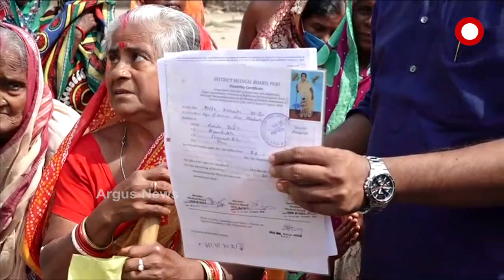JABAB_MAGUCHI_ODISHA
LIVE: ଜବାବ ମାଗୁଛି ଓଡ଼ିଶା